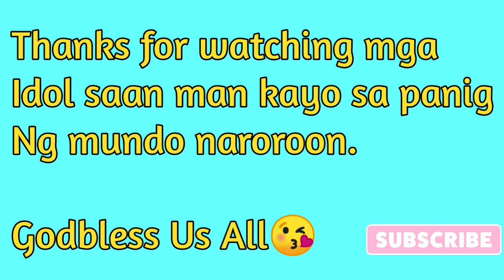SOUNDS TRIP WHILE DUTY, KONTING LINIS SA AKING PARTNER-12 GAUGE SHOOTGUN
12gauge shotgun
APVJOFFICIAL